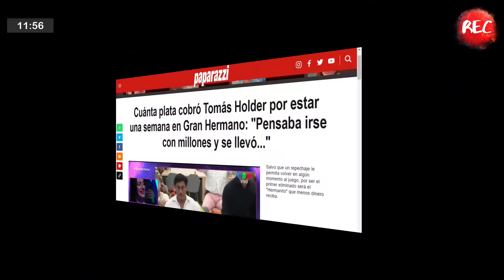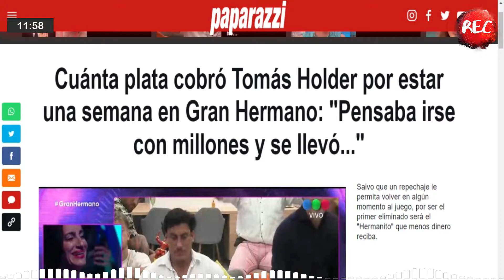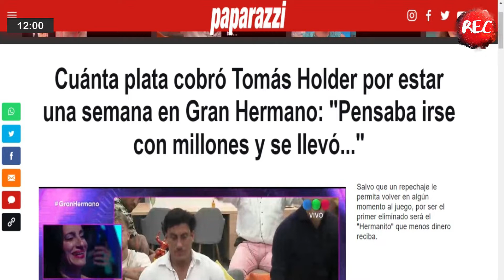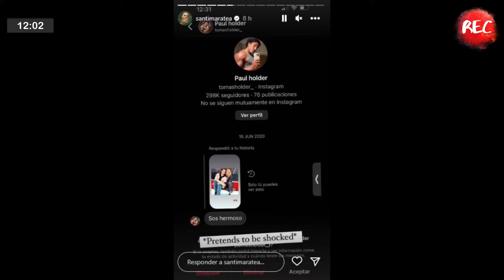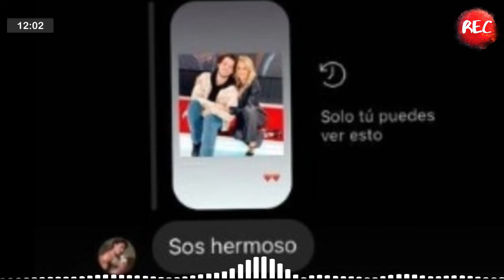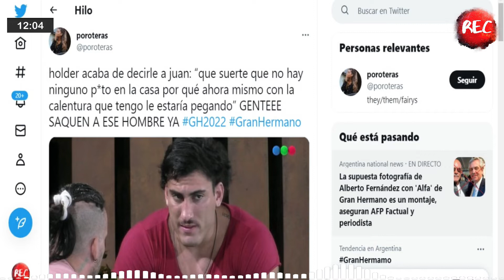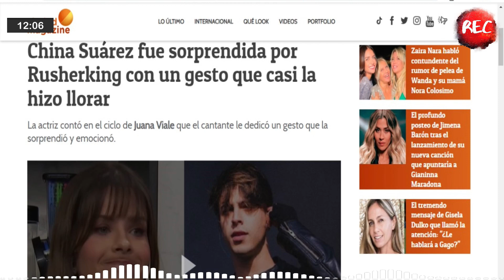El curioso mensaje de Tomás Holder a Santi Maratea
En las espectacosas de Salomé Rolón, hablamos sobre el primer eliminado de Gran Hemano 2022, Tomás Holder y un curioso mensaje enviado a Santi Maratea.